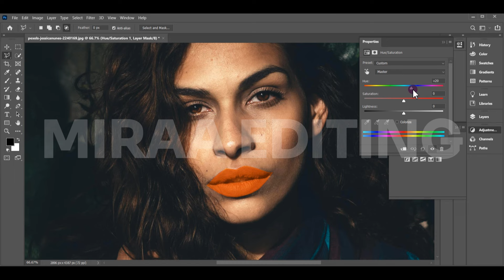AJeeb C Bachi Ky Lips Ko Dark Pink Colour Ki Lipstik Laga Di Bachi Khush Ho Gai || MIRAA Editing